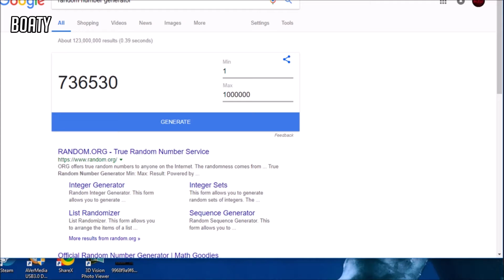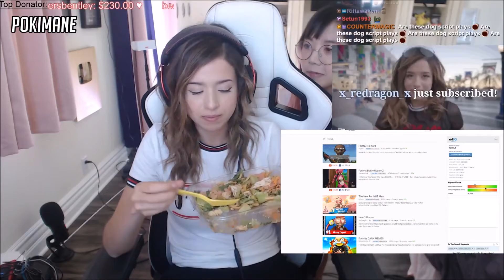Greek Talks With Dolphin | Jeff Kaplan Messages Seagull | Top Twitch Clips